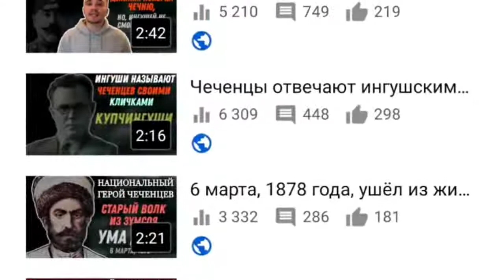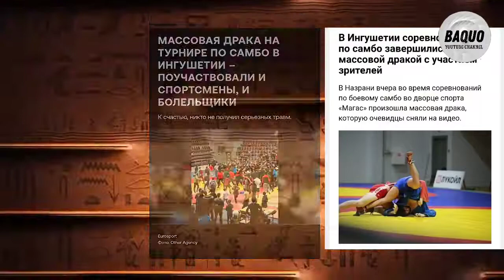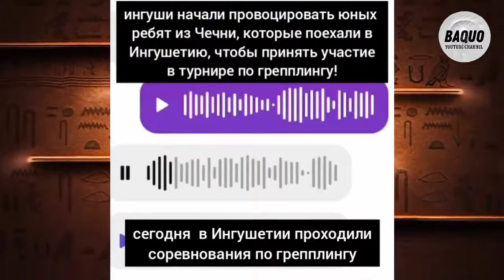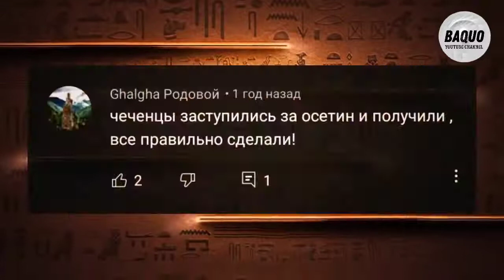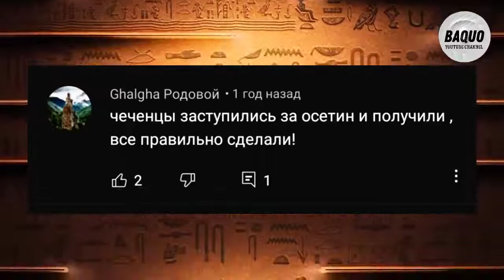История повторяется: ингуши снова толпой на чеченцев! домашние львы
История повторяется: ингуши снова толпой на чеченцев! домашние львы 🦁 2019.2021 гг.

история чеченцев. про чеченцев. чеченские тейпы. чеченские герои. чеченец. чеченцы. Чечня. Грозный. Нахчий. Нахчо.къам. разоблачение.ответ. ингушские сказки. ингушские понты.